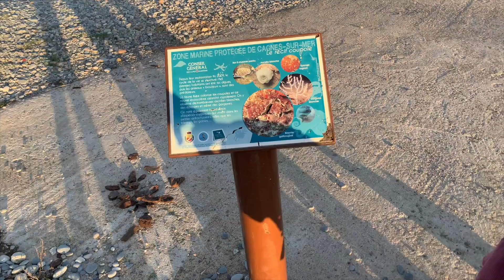18.Ab in den Süden – Teil 07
Wadikus und die digitale Nomaden Van-life-Familie
Wadikus ist ein fliegendes Menschlein vom Planeten Kuniantulus. Er liebt die Freiheit. Ebenso wie die digitale Nomaden Van-life-Familie, die er auf ihren Reisen mit dem Campingbus auf unserer schönen Erde begleitet.
Sei mit Deinen Kindern dabei und erfahre mehr über ortsunabhängiges Arbeiten und das freie Leben im Wohnmobil.
P.S.: Willst Du wissen, wie Wadikus aus seiner Heimat, dem Wolkenschloss von Kuniantulus, ins Reich der unterirdischen großen Kuppel aufgebrochen ist, um dort die verschollenen fliegenden Menschlein des Wolkenschlosses zu retten? Dann hol Dir jetzt das Hörspiel auf Audible